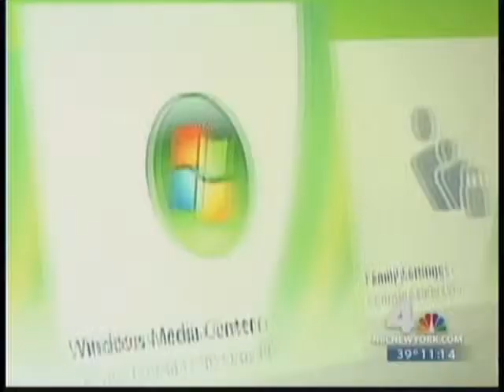Dr Michael Fraser NBC Video Game Addiction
Dr. Michael Fraser talks with NBC's Ida Siegal about the potential dangers of excessive video game playing.